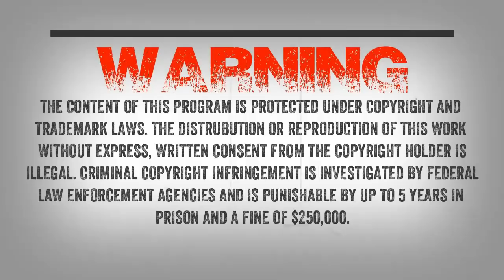SC EP:422 This haunts me to this day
A listener writes “I lived in lenexa ks. in the 70’s and 80’s I was about 10 to 12 years old. I used to walk in the woods around my house all the time by myself.

I was outside of my house I cannot remember exactly what I was doing at the time.. I just remember seeing something looking at me from behind a bush.. I thought it was some of the kids in the neighborhood playing.

I had a football in my hand and threw it at the bush and screamed I see you.. it or they ran away …The same night later was very interesting.. as I was visited by I don’t know if it was a male or female protecting what I now know as the young one I threw the ball at…I was sleeping…I always for some reason was freaked out sleeping in that room because I always felt watched.

So I slept on the floor close to the window…I was awaken by something looking dead at me in the window it scared the crap out of me. I didn’t know what I had seen I just know it was something I had never seen before.

The next day I found all kinds of prints in the yard around the front window in the back yard around the tomato plants. A few nights later I was under the feeling I was being watched I turned off all the lights in the room when I looked outside I couldn’t see anything but I could hear the hard steps in the yard.

The next door neighbor had a flood light in the driveway that lit a tree in the yard it was a very large old tree I don’t know what kind it was. When I looked out the window I heard a loud Growl then i saw a large branch on the tree get snapped right off.

I ran to my mothers room and told her something is out there. She called the police they came and nothing was found…I can also recall getting up in the mornings in the summer and hearing this weird howling that made my hair stand up. I didn’t know what it was I thought it was a dog.

I would shout at 4:30 in the morning to shut up. I didn’t understand until now what I had seen and been dealing with in my friends yard down the street there was several crab apple trees, neighbors in the area had fruit trees and also gardens.

One winter we had a snow day and were snow ball fighting in his yard. When we discovered prints in the snow we followed then around his yard to the point where it walked over a chain link fence in stride one side of the fence had left foot over the fence and the right foot was on the side of the fence were were on. We followed it around under a bush they had separating his yard with the neighbors yard. there was a kinda cave inside the bush where we used to hide from each other…it had been in the bush…how scary….I can imagine it used to be in there times when that family came home from where ever..I know now that this Creature is out there every time I talk about this i get goose bumps.

I can also remember putting foil up in the front door window…because I was sick really sick.. so I was sleeping down stairs on the couch, I remember seeing what I thought was a face looking at me in the window… it wasn’t stationary… it walked across the steps and down them or over the rail…I told my mother I saw a face in the window…

This haunts me to this day.”